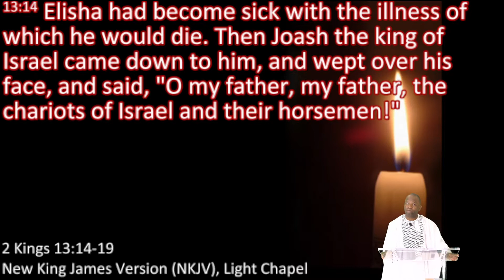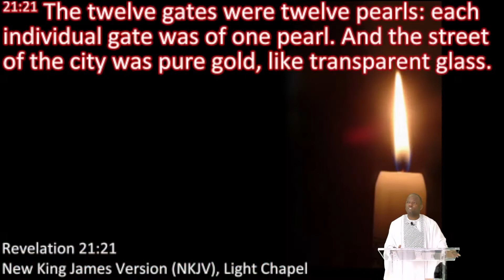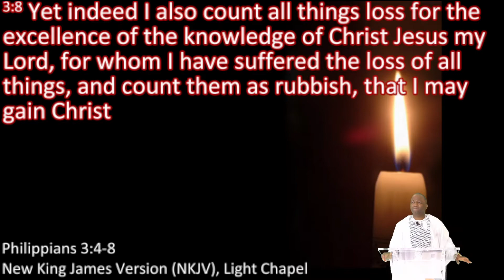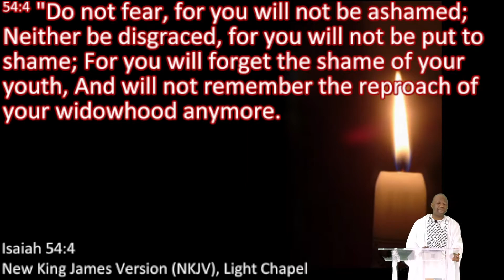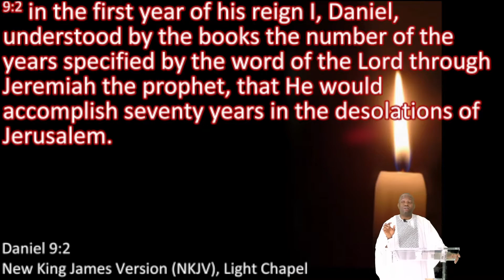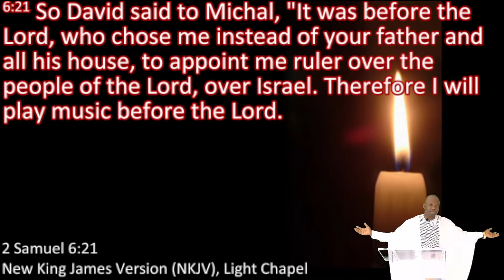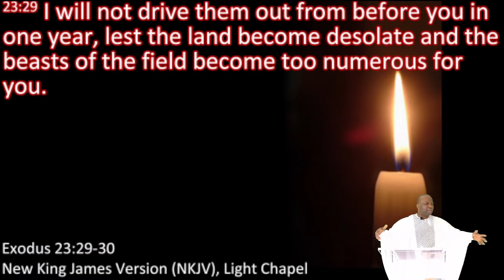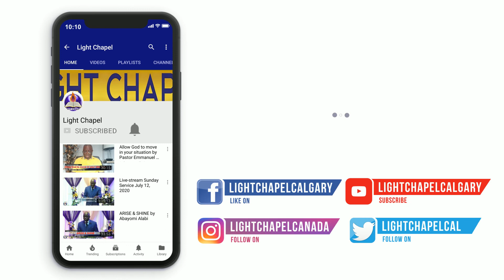Take hold of what is ahead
Pastor Abayomi Alabi ministering in the word "TAKE HOLD OF WHAT IS AHEAD" admonishing the body of Christ to not become complacent, but rather reach out to take hold of the greater blessings ahead
Ministration date: February 13, 2022